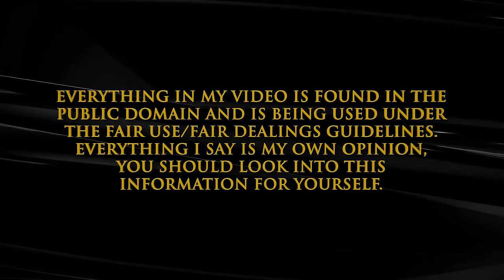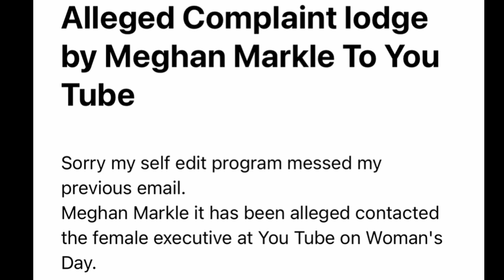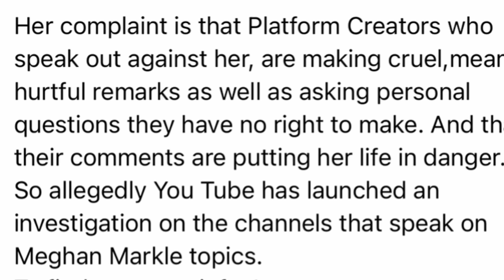Video 3: Earthshot and Commonwealth Day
Sue Smith
655 H Fairview Rd
PMB # 103